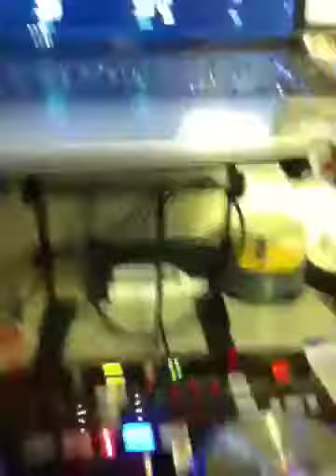Dj innie remix songs 2012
Remix songs